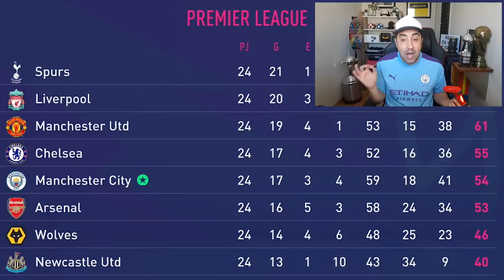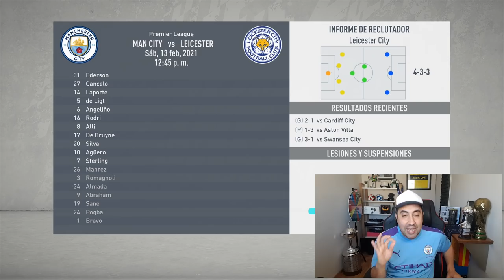FICHAJES RÉCORD! el JEQUE PAPI GAVI y su DREAM TEAM | Modo Carrera